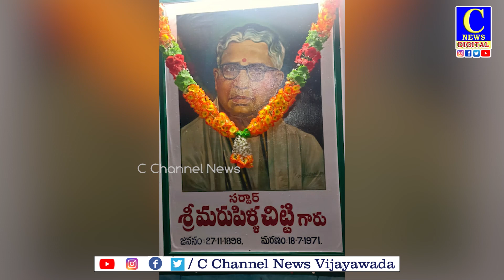Endoment department attempt to take over Chitti Congress office| C news | C channel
విజయవాడ పాతబస్తీలోని మరుపిళ్ల చిట్టి కాంగ్రెస్ కార్యాలయాన్ని దేవాదాయ శాఖ హస్తగతం చేసుకోవాలని చూస్తోందంటూ కాంగ్రెస్ నేతలు ఆందోళనకు దిగారు. స్వాతంత్ర్యం రాకముందు నుంచి ఉన్న ఈ కార్యాలయానికి కోర్టు ఆదేశాల ప్రకారం ఇంకా నెలరోజుల గడువు ఉన్నప్పటికీ పోలీసుల సహకారంతో స్వాధీనం చేసుకునేందుకు ప్రయత్నిస్తున్నారని కాంగ్రెస్ నేతలు ఆరోపించారు. గిడుగు రుద్రరాజు నేతృత్వంలో స్థానిక కాంగ్రెస్ నాయకులు హైకోర్టులో పిల్ వేసేందుకు సిద్ధమవుతున్నారు. వీరి ఆందోళనకు టిడిపి, జనసేన మద్దతు ప్రకటించాయి.